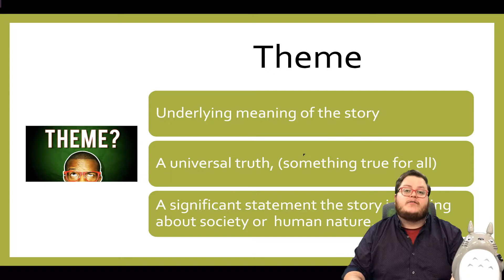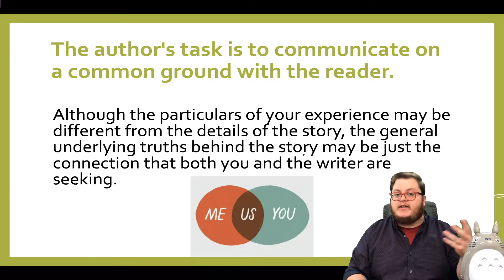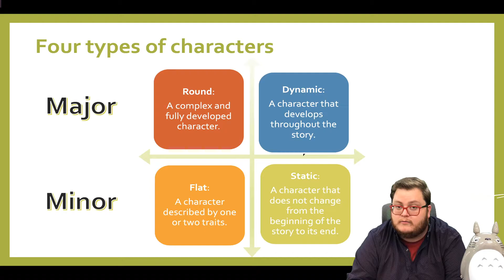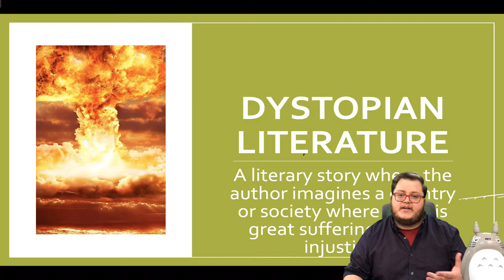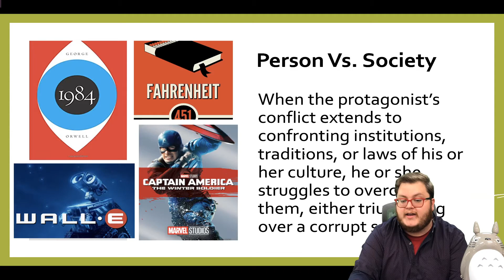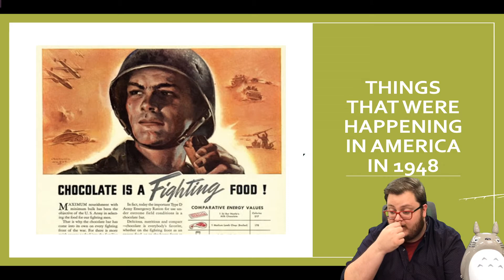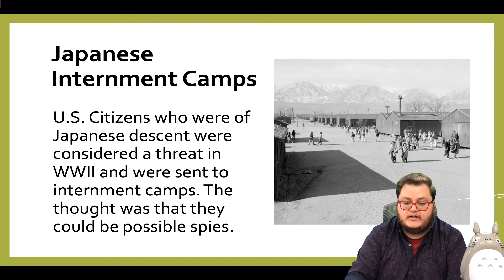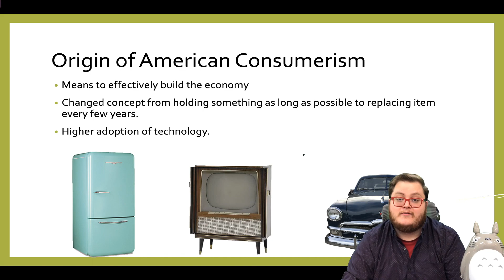Week 3 Part 1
Intro: (00:00)
Theme: (1:00)
 Character Analysis: (6:17)
Dystopian Literature: (11:58)
"The Lottery": (18:08)
"There Will Come Soft Rains": (23:25)